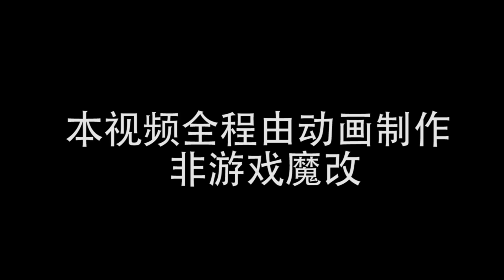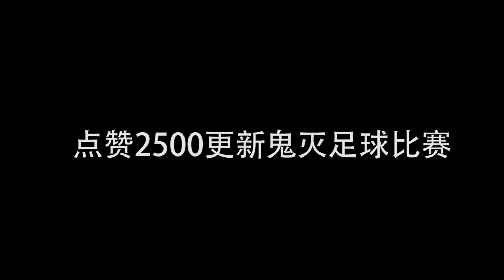用鬼灭之刃的方式打开变态猫里奥会发生什么？【健人大人】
这里是恶搞游戏区健人大人
最爱的就是马里奥啦！和我一起去拯救公主吧~
每个评论我都会看，基本会回复！